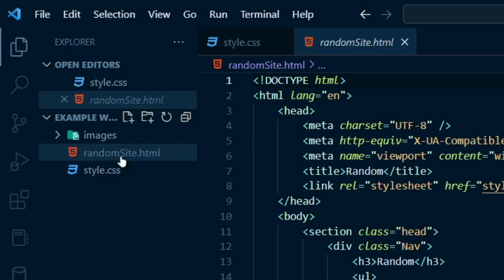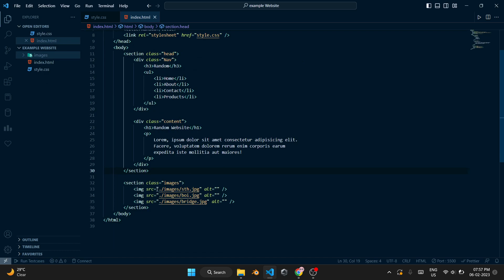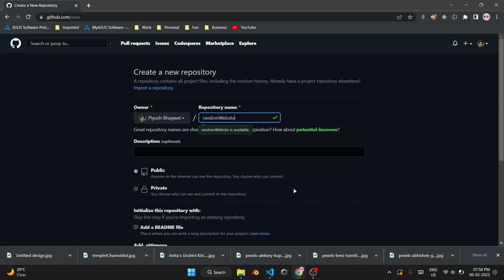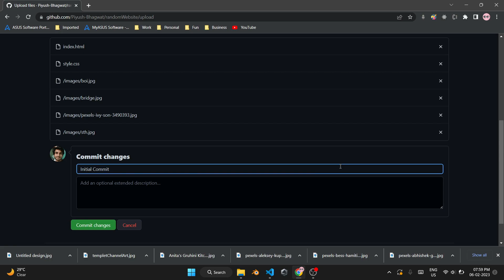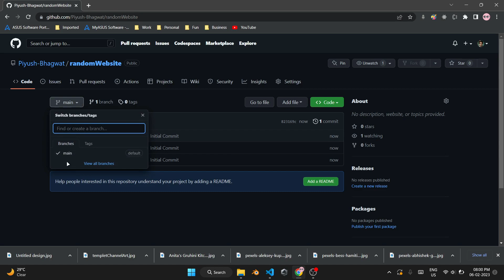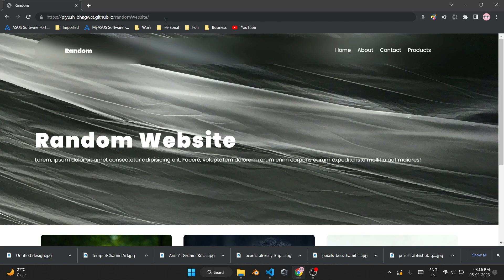Get Your Website Online for FREE on GitHub | Easy and Quick Tutorial | In Hindi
In this step-by-step tutorial, you will learn how to publish your website for free on GitHub. GitHub is a popular platform that allows you to host your website and make it available online to the world. This tutorial is perfect for beginners who want to create a website and share it with others without spending any money.

By the end of this tutorial, you will have a fully functional website that is live and accessible to anyone with an internet connection. So, if you're ready to unleash your website for free on GitHub, grab your computer and follow along with us!

Timecodes

00:00 Intro
00:34 Setting up Files
01:38 Creating Repo
02:41 Uploading Files
03:31 Generating Link
04:30 Results

abNORMAL | Piyush Bhagwat | Web Development

Hey, I am Piyush Bhagwat, I am a web developer and freelancer. I enjoy making my websites look minimal and simple. We can get connected on my social handles